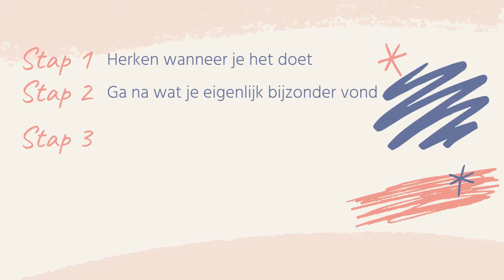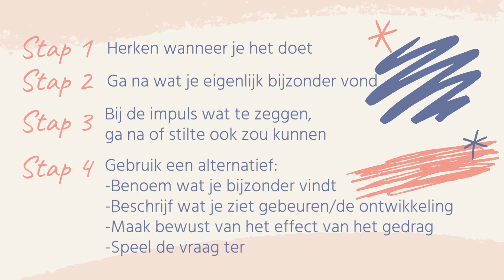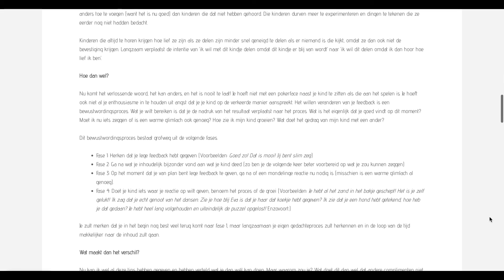Waarom ik geen 'goed zo' zeg tegen mijn kind (en wat dan wel) | Natuurlijk ouderschap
Het thema 'straffen en belonen' is regelmatig besproken onderwerp binnen het natuurlijk ouderschap en bewust ouderschap

Goed zo is een ingebakken term die we erg vaak gebruiken richting onze kinderen. Maar is de term wel zo goed? In deze video kijk ik naar het effect hiervan en wat voor alternatieven er zijn.

Als je vragen of feedback hebt, laat gerust een bericht achter!

Thumnail: Photo by Tatiana Syrikova from Pexels